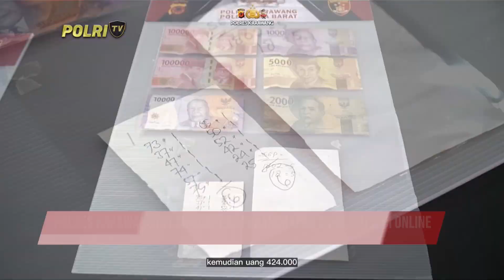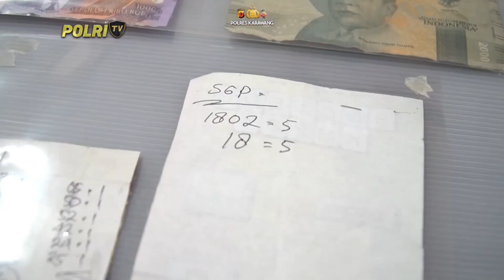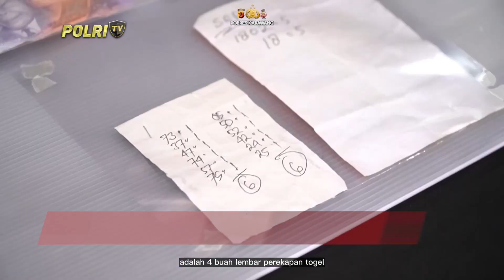PRESISI PETANG (29/9/2023) (2/5)